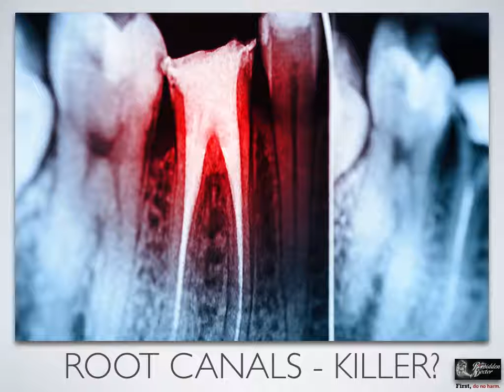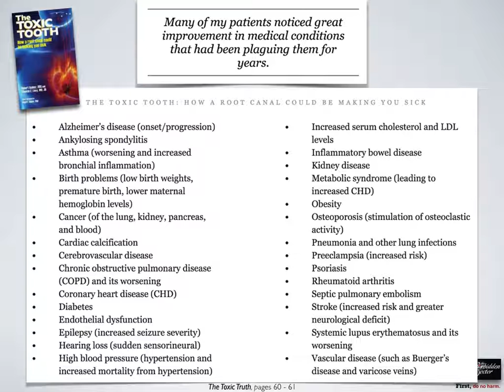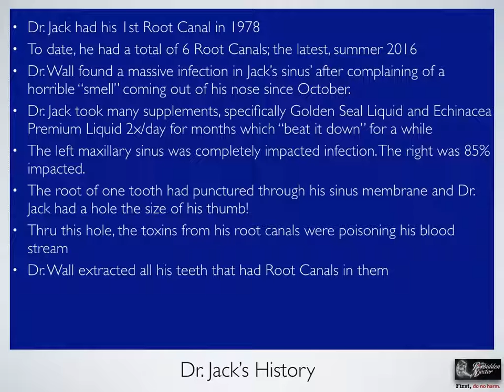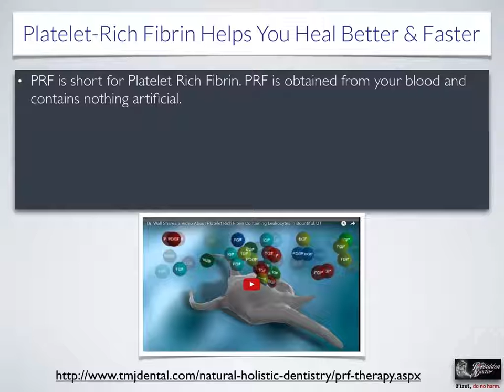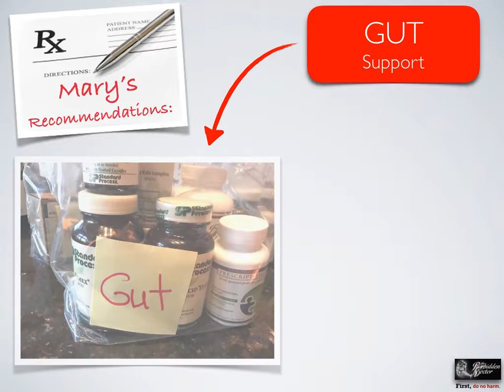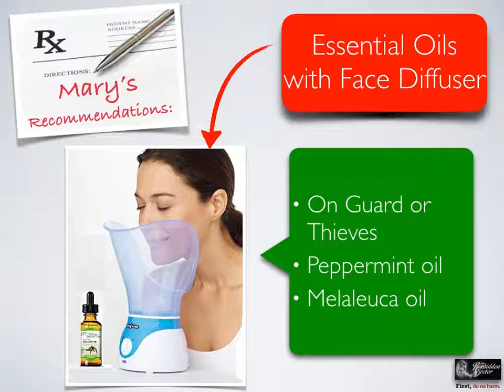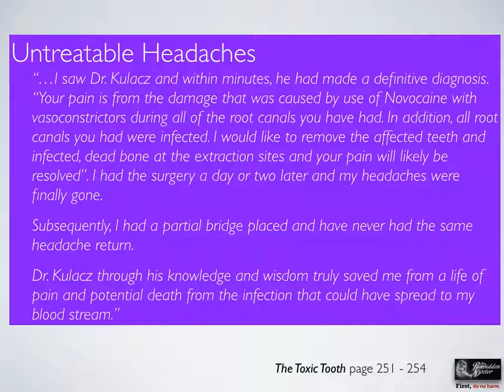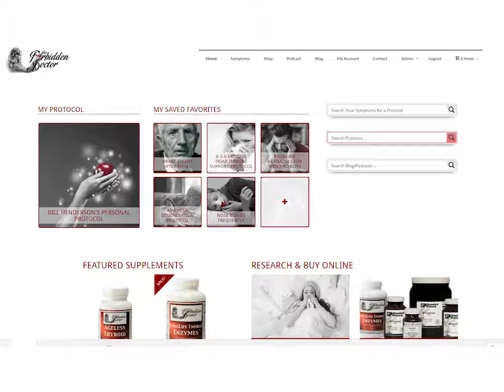108: Root Canals - Are They Kill You (Pt. 2)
This week we get part 2 of the saga of Dr. Jack's oral surgery. It's not enough to remove the diseased teeth, although that's a huge start. Then nutrition has to take over with self-healing foods, or if you are lucky enough to have access to whole food concentrates, specific nutritional protocols.

 In particular, Dr Jack needed strong bone building components, heart healing nutrients to reverse years of low-grade infection, and immune nourishment to help his body recover from the surgery without antibiotics.

 But where might he turn for such expertise? Good thing he and Mary have been "training" his Forbidden Doctor for many years. Mary built what we now see will be a cornerstone of failed root canal tooth extraction nutrition.

 That's a mouthful!

 Tune in for the terrific conclusion and next steps for the Stockwells after learning these astonishing facts about a killer that was literally under Dr. Jack's nose.